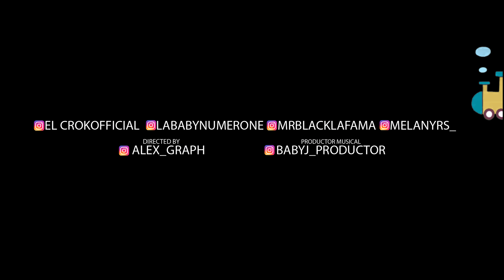EL CROK ❌ LA BABY NUMBER ONE ❌ MELANY RS ❌ MR BLACK LA FAMA - Que Suene (Official Video)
Video oficial de "Que Suene" de EL CROK ❌ LA BABY NUMBER ONE ❌ MELANY RS ❌ MR BLACK LA FAMA.

Produced by: Tonton 80

Mix & Master: Tonton 80

VIDEO: Alex Graph

Idea:
Director & editor: Alex Graph